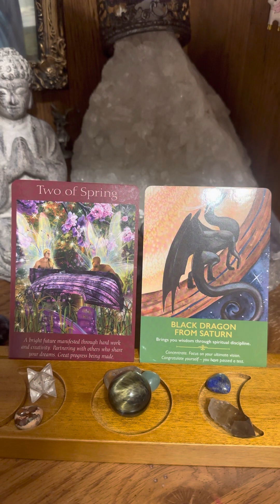A Reading For The Collective Energy On Mother Earth With Tarot & Oracle Cards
I am available for private readings

☮️❤️💡 Rev M